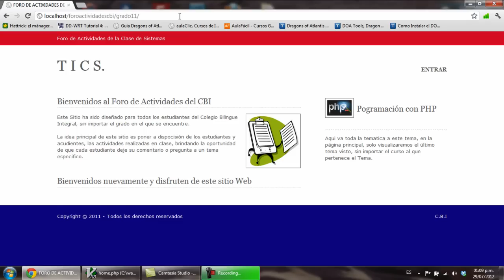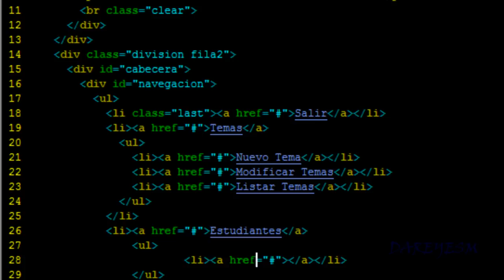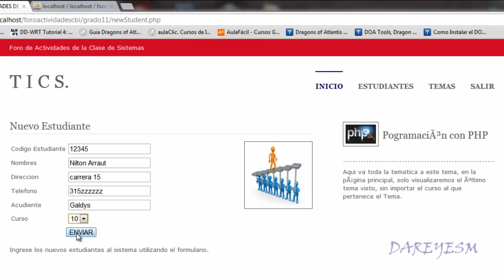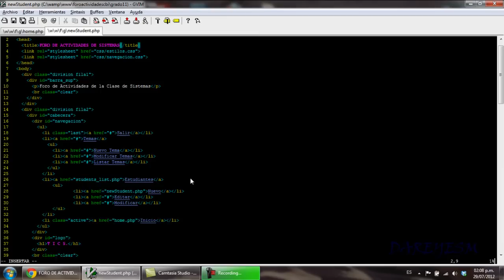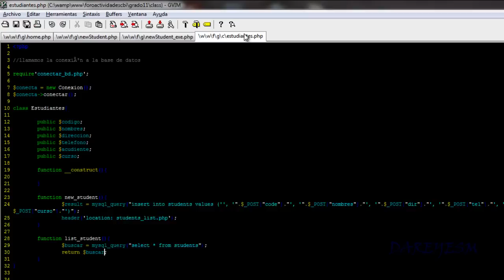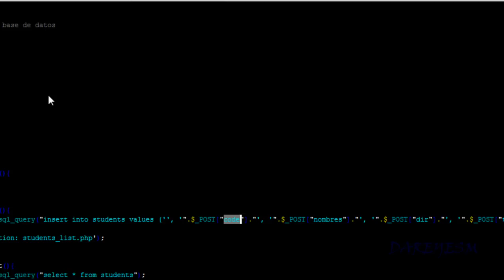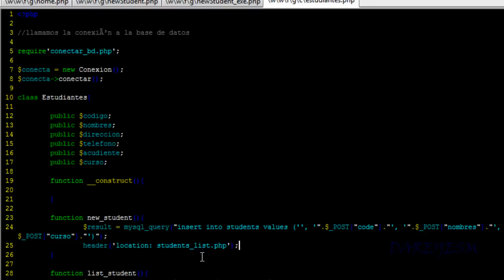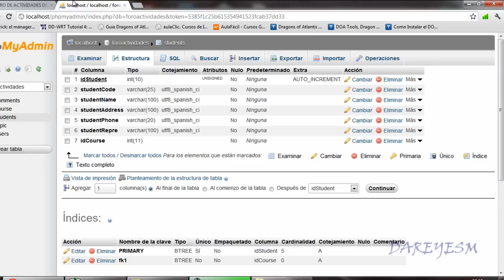Insertar datos en Mysql - Insert Into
En este video tutorial recordaremos la sentencia Insert into aplicada a nuestro proyecto de clase.